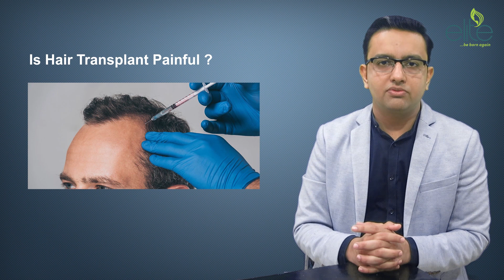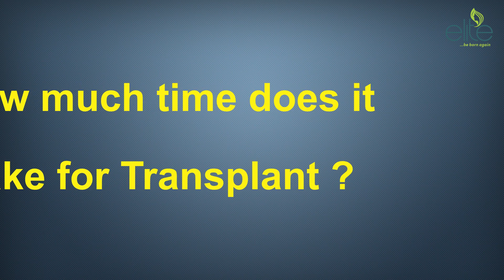Is Hair transplant painful & duration of surgery-Scientific information Epi 4 by Dr Manoj Bachhav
Get best Hair Transplant...natural looking hairline...no scar
Dr Manoj Bachhav
Plastic and Cosmetic surgeon
Best Cosmetic Surgeon in India

    Among all the non scientific information on internet to educate the patient regarding Hair Transplant,we are launching our new series to give you real scientific information
Episode 2 English

Dr Manoj Bachhav's Elite Plastic & Cosmetic Surgery, LASER & Hair Transplant Center Nashik.

1/3, College Rd, Patil Colony, Canada Corner, Nashik, Maharashtra 422005